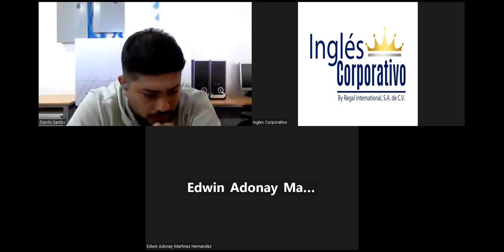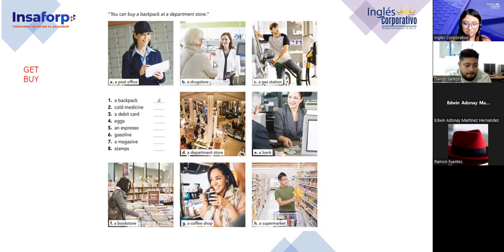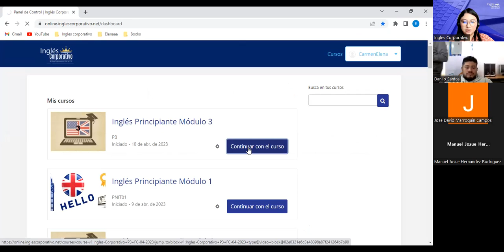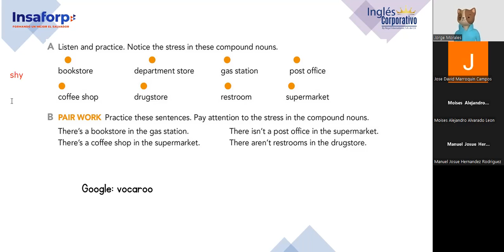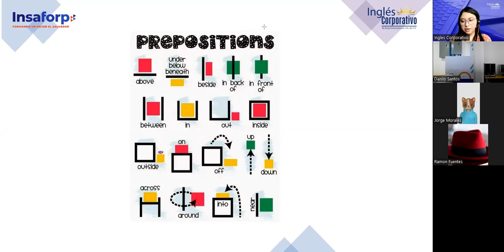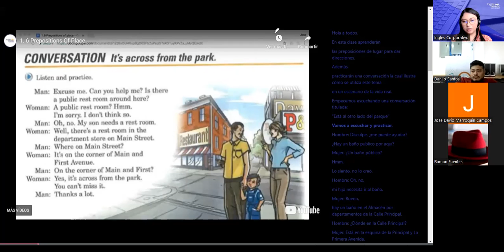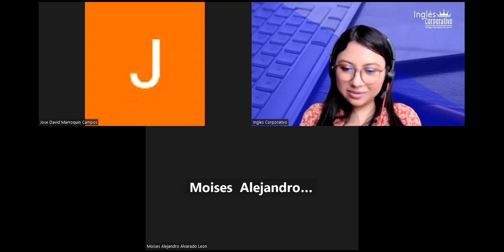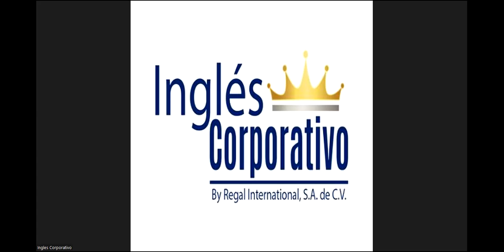Sesion 6-25/4/2023-P3-01-1-2-PM-04-23-Argueta- Prepositions of place